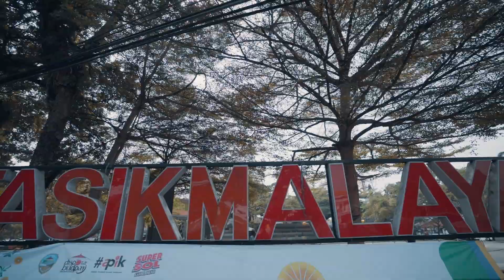PERTEMUAN GANJAR PRANOWO DENGAN PENGUSAHA LOKAL TASIKMALAYA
Calon Presiden Ganjar Pranowo menemui Pengusaha Lokal se-Tasikmalaya. Dalam pertemuan itu para pengusaha mendapatkan wejangan dari Ganjar.